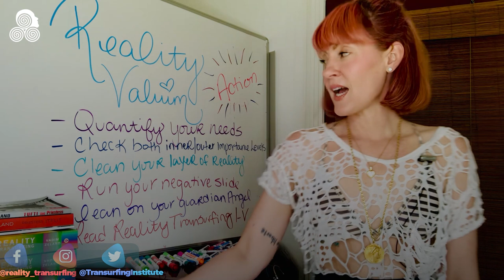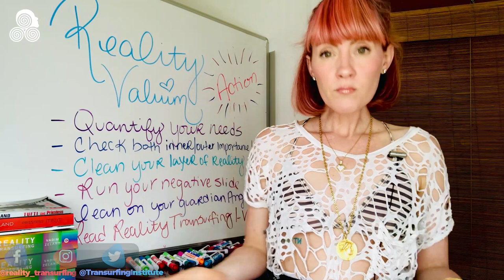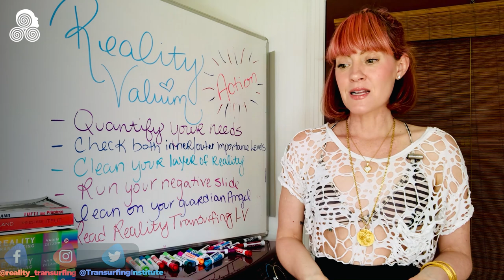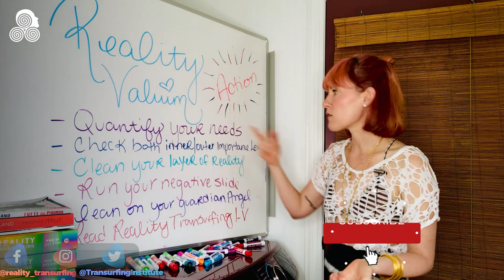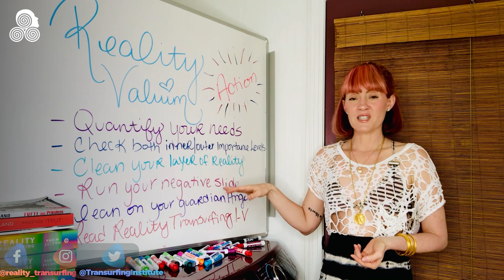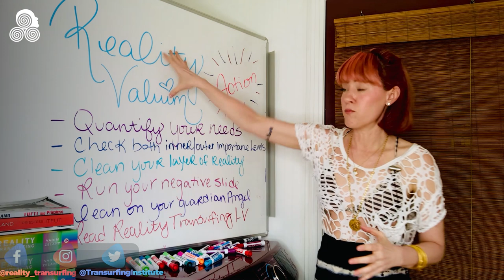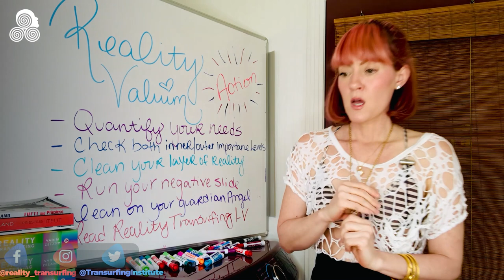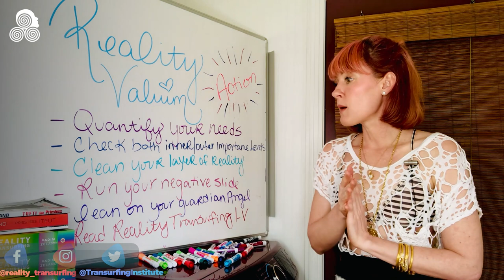Relax! How To Truly Chill Out w/ Reality Transurfing Vadim Zeland Renée Garcia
Reality Transurfing offers various techniques and strategies to help individuals shift their focus and align with their desired variants. These techniques include visualization, intention setting, letting go of attachments and expectations, avoiding energy drains and conflicts, and cultivating a sense of gratitude and abundance.

🐌 Tufti Course